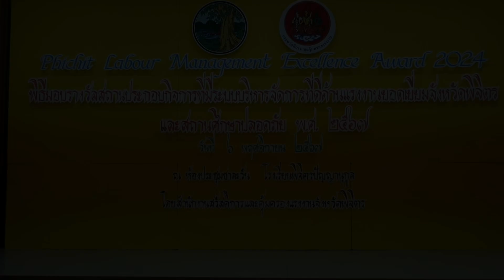โรงเรียนรับรางวัลสถานศึกษาปลอดภัย ประจำปี 2567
วันที่ 6 พฤศจิกายน 2567 เวลา 09.30 น. นายอดิเทพ กมลเวชช์ ผู้ว่าราชการจังหวัดพิจิตร เป็นประธานในพิธีมอบรางวัลสถานประกอบกิจการที่มีระบบบริหารจัดการด้านแรงงานยอดเยี่ยม และสถานศึกษาปลอดภัย ประจำปี 2567 ณ หอประชุมโรงเรียนพิจิตรปัญญานุกูล ต.บ้านบุ่ง อ.เมืองพิจิตร จ.พิจิตร โดยมีหัวหน้าส่วนราชการสังกัดกระทรวงแรงงานจังหวัดพิจิตร หัวหน้าส่วนราชการระดับจังหวัด ผู้แทนสถานประกอบการ ผู้แทนสถานศึกษา เข้าร่วมกิจกรรม